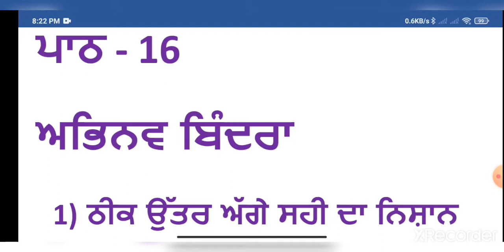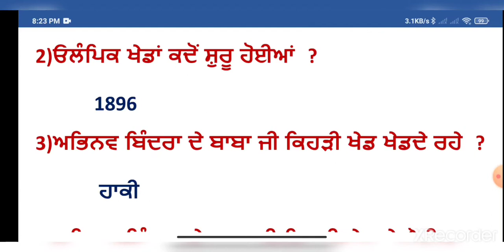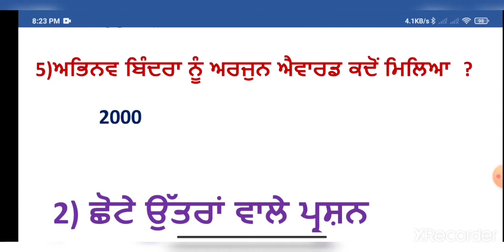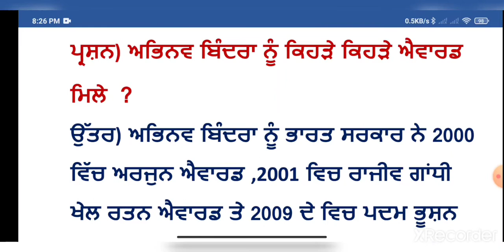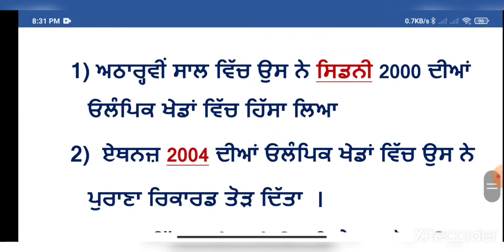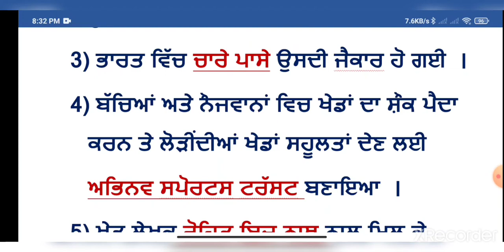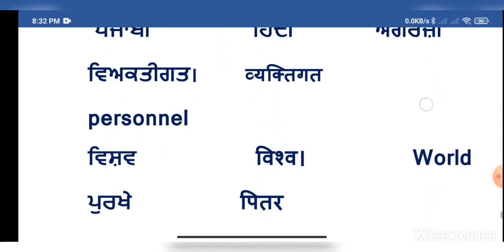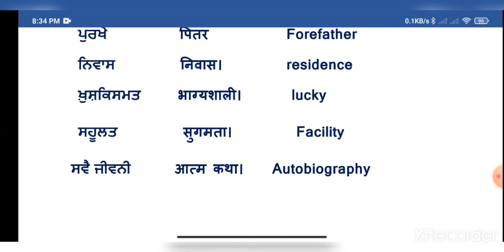ਪ੍ਰਸ਼ਨ - ਉੱਤਰ ll ਪਾਠ -16 ll ਅਭਿਨਵ ਬਿੰਦਰਾ ll class 8th Punjabi ll PSEB